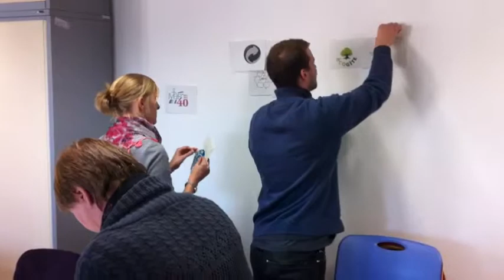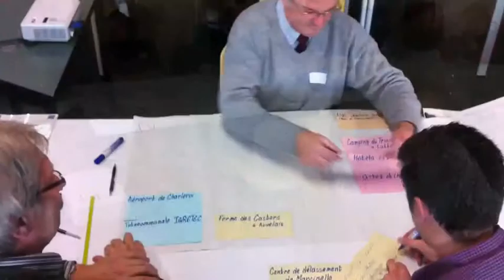Emas Easy Move It Training Day1 Belgium